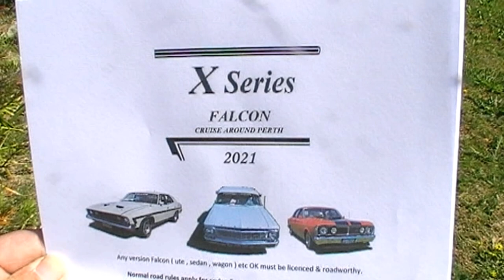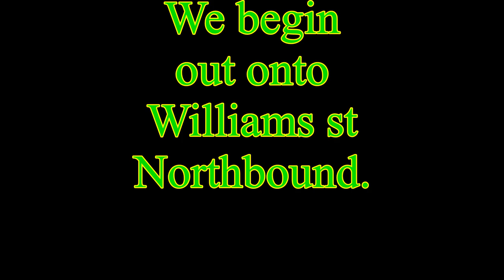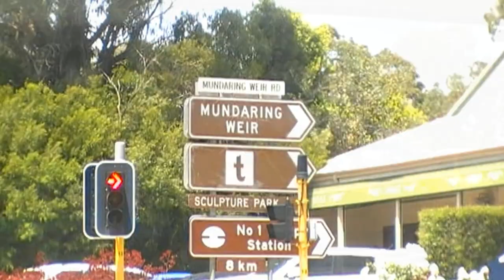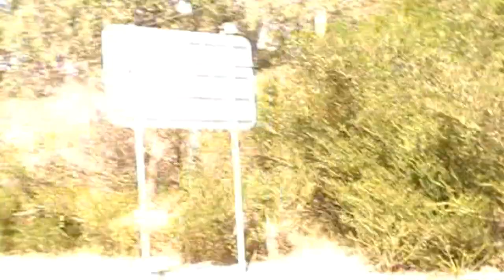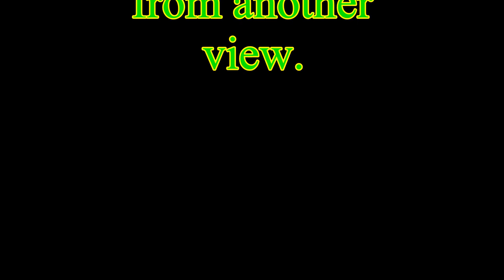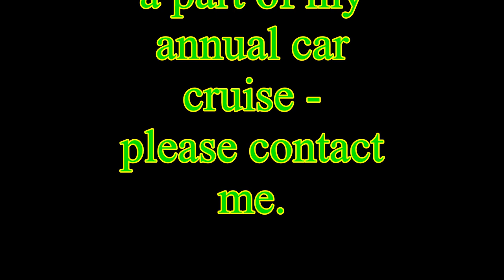X series Falcon cruise 2021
Although a few weeks since my actual car cruise has been done & dusted for another year - I've finally got a moment to get everything all "stitched" together & uploaded to my You Tube channel , so , please enjoy this video of everyone's awesome cars as we travel from Cannington through the "Polly Pipes" under Perth & North towards Balcatta & then along the Reid Hwy to Toodyay rd at Stratton & up past the Red Hill rubbish tip & into Mundaring where we take a 15min break before we head off past the Mundaring Weir & then along the back of the Darling Ranges to Pickering Brook , Karragullen & then onto the our destination at the Roleystone Country club in Roleystone where we all had a great time relaxing etc ; sadly my car wasn't in this video or on the cruise as it was still in a panel shop undergoing some repairs after being involved in an accident several week earlier but there's always next year I suppose.